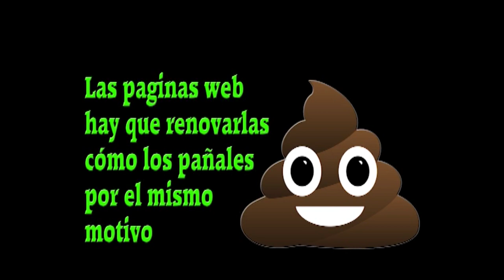Caritativa la mar